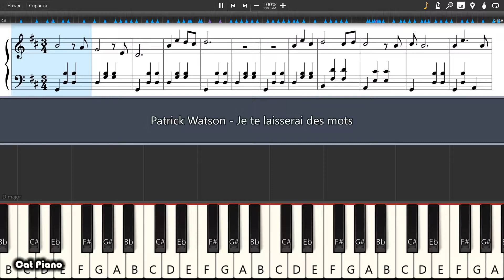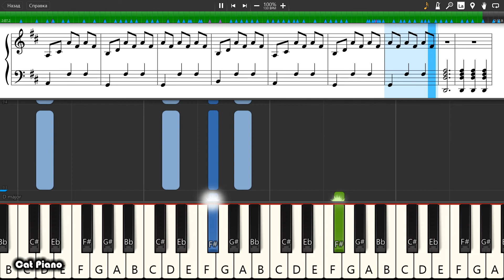Patrick Watson - Je te laisserai des mots - Piano tutorial and cover (Sheets + MIDI)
How To Play Patrick Watson - Je te laisserai des mots on piano To buy archive with all midi files of the channel is available on the link: